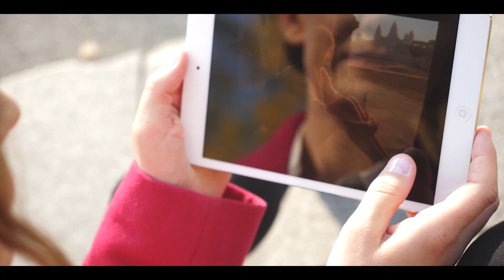Mindfulness Based Stress Reduction z Basią Świderską